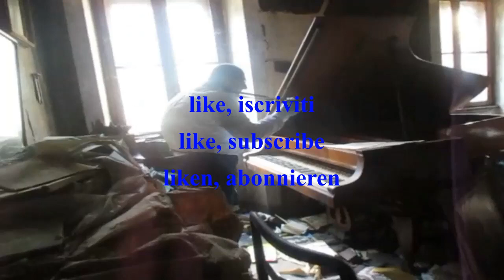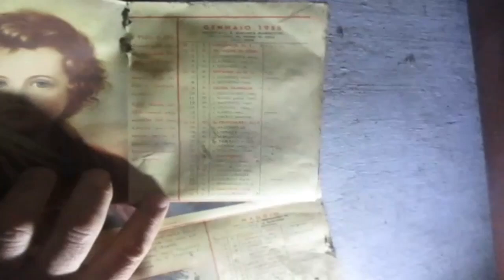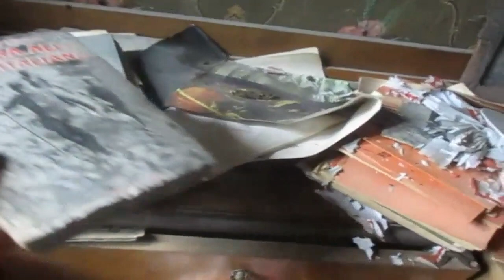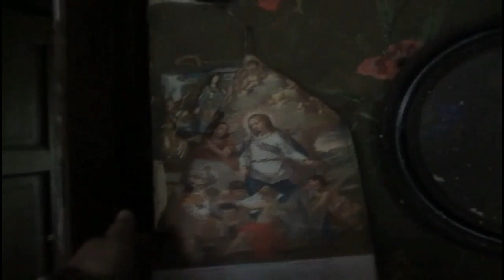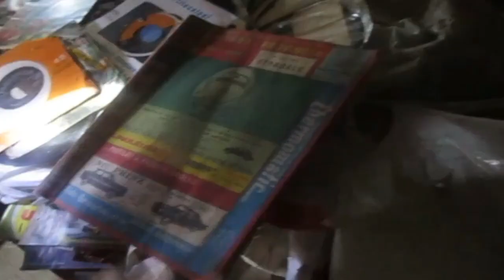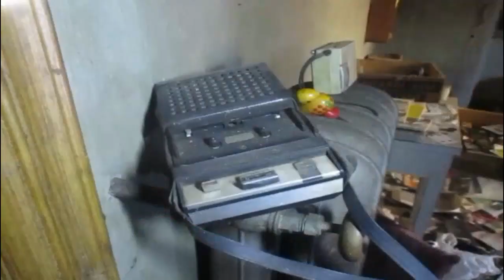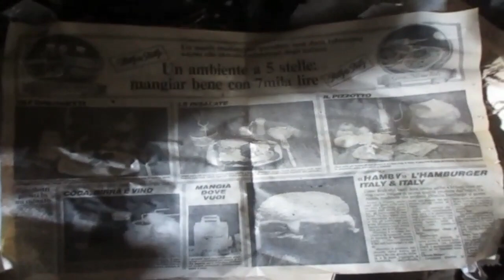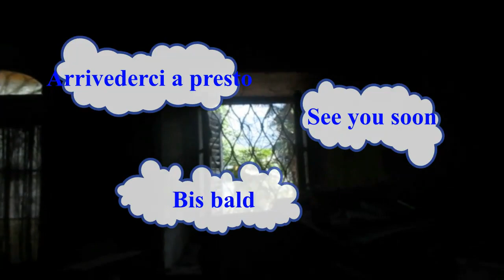Capsula del tempo urbex Villa dell'Artista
Detta pure Villa dei Collezionisti, ritroviamo ogni ben di Dio qui, un urbex coi fiocchi, il migliore che abbiamo mai fatto, poiché ricco di storia, un viaggio nei secoli scorsi, una vera e propria capsula del tempo, con Gennaro Gelmini e Daniele Ravaioli,